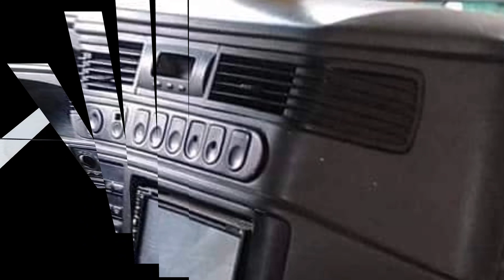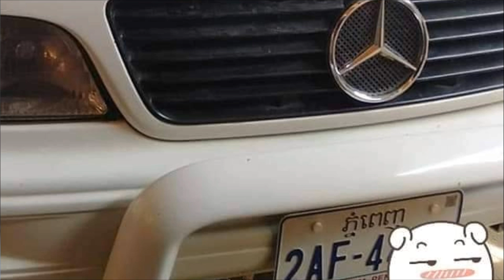Car for sale 98 year price 11500$ low price car on sale thank you.รคขายราคาคีมาก.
Hello Hi everyone  welcome to visit my video chanel about car for sale so good.